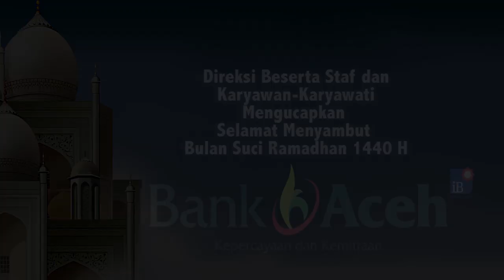Polisi Hadirkan Pelaku Perusakan Mikrofon Masjid di Aceh Barat, Begini Kelanjutannya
SERAMBITV. COM, MEULABOH - Kepolisian di Aceh Barat akhirnya berhasil mengamankan NS (26), pelaku perusakan mikrofon di Masjid Nurul Arifin, Desa Lapang kecamatan Johan Pahlawan.Dalam rilis yang di mapolres Aceh barat, Rabu (15/5/2019) sore, polisi turut menghadirkan psikolog dan Pjs Keuchik Lapang bersama pelaku serta barang bukti.Untuk kasus ini, polisi menyatakan belum akan memproses hukum NS karena yang bersangkutan mengalami masalah kejiawaan.NS juga tidak akan dikembalikan ke desanya, melainkan akan dirujuk ke rumah sakit jiwa di Aceh Barat, untuk proses pemulihan.